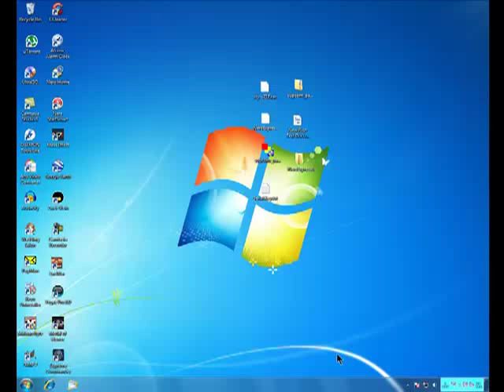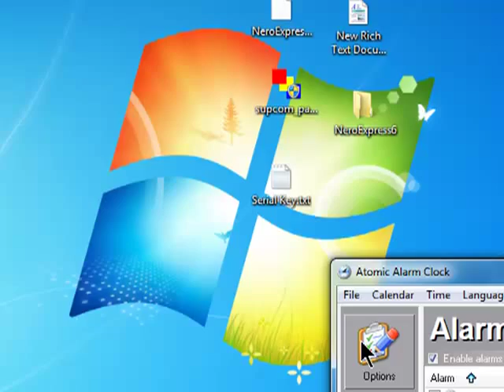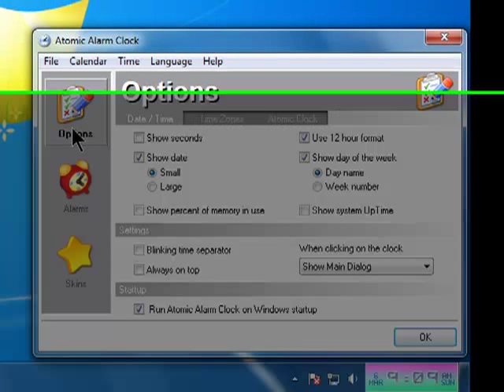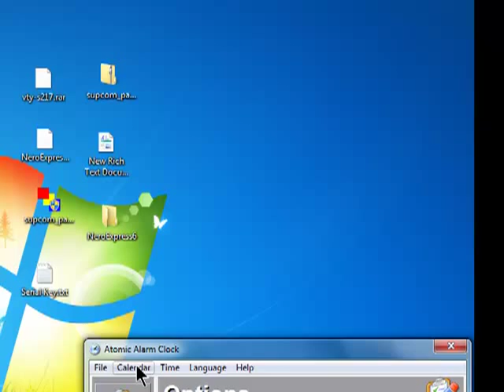Atomic Alarm Clock on your Computer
Set alarms for appointments for example. Set alarms to shut down, restart, log off ect ect. Set alarms to play audio files, videos even set alarms to run exe files such as CCleaner or something.